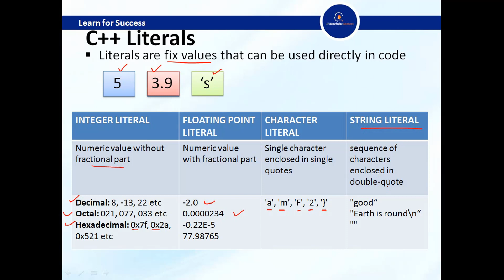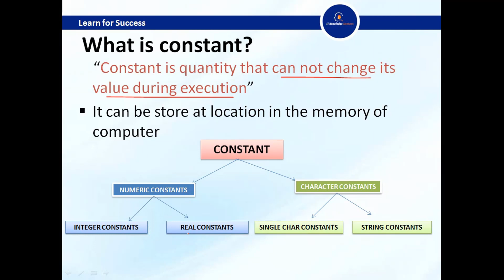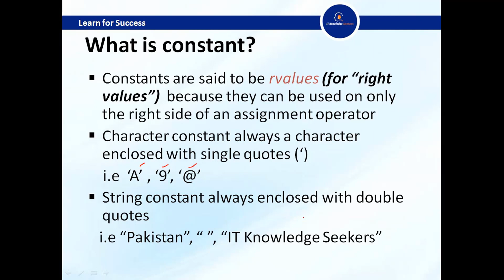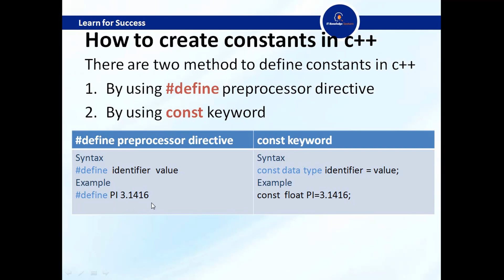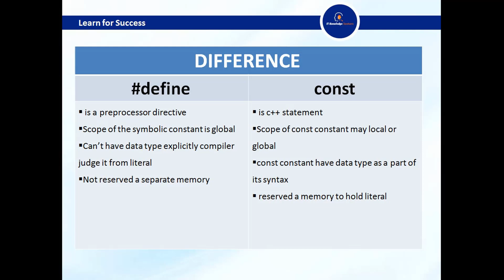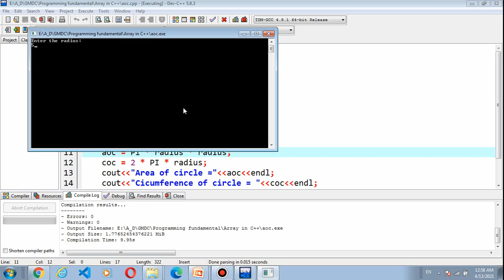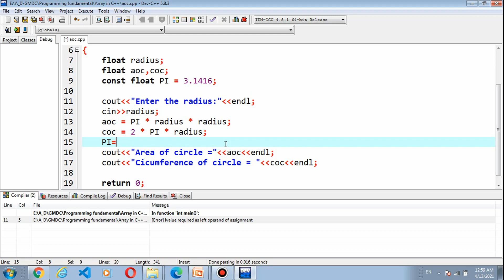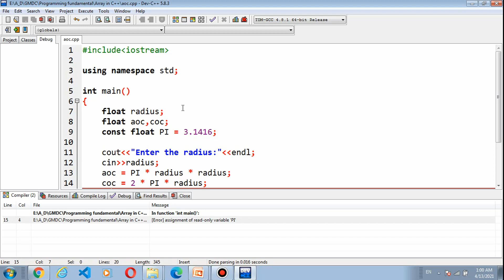Lecture 11 What is constants and literals in cpp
this video lecture is about
what is literal in c++
What is constant in c++
type of literals in c++
types of constants in c++
how to create constant in c++
how to create constant using
how to create constant using const keyword
how to define constant in c++
how to define constant using
how to define constant using const keyword